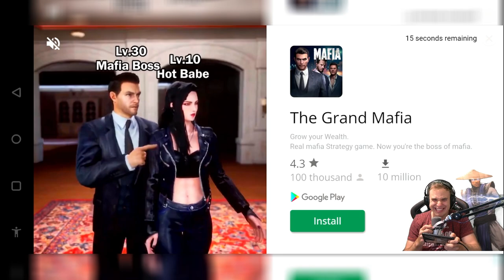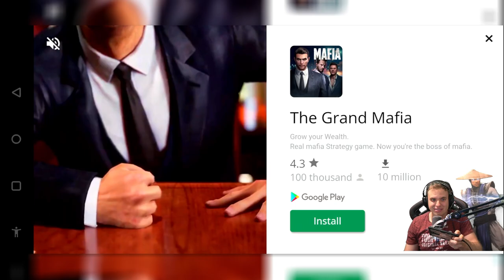MK Mobile. Kombat Cup Johnny Cage? NO THANK YOU! Kombat Cup Team OP?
I'm not Kombat Cup Johnny Cage fan anymore, but I'm happy to beat his challenge in Mortal Kombat Mobile. I'll take Klassic Sonya instead any day in MKX Mobile!

Open packs, suggest teams, win MK Mobile tournaments code for coins is 'kjohnny1'.